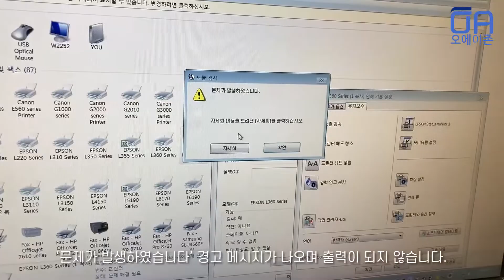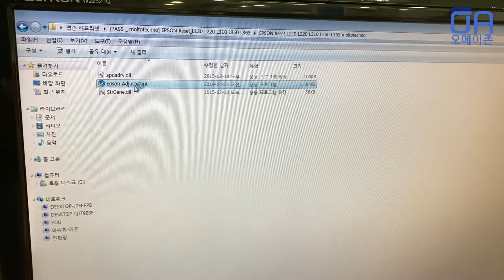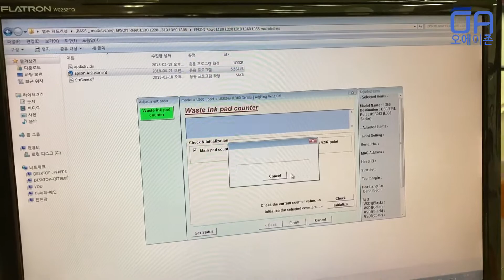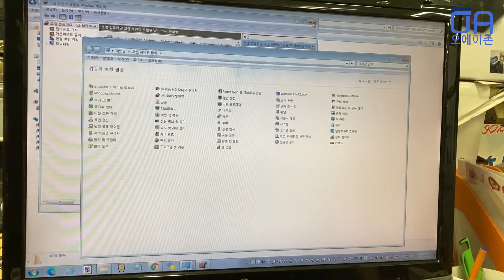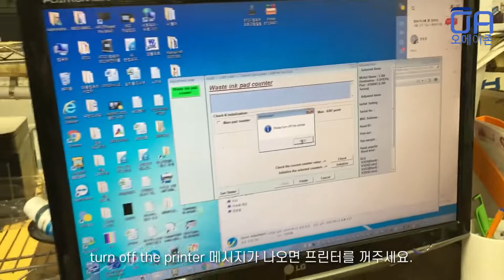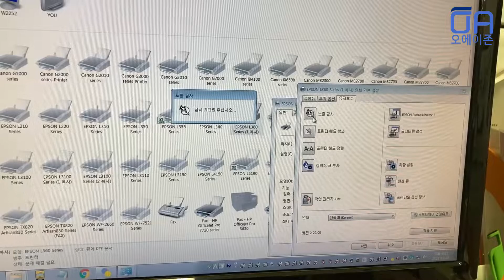[ENG]엡손 L361 패드리셋(WIN7) 숨어있는 안랩삭제하기/ 리부팅 오류해결 Epson L361 Padreset (WIN7) / Reboot error resolution.